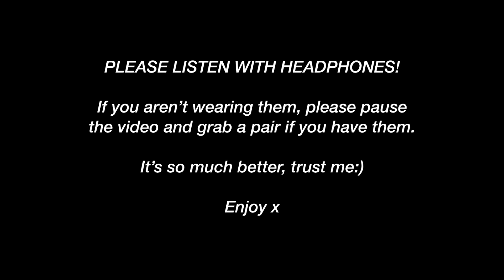ASMR sushi mukbang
PROMISE IM GOOD:) I think you will be kind of satisfied💤💤
✨🐝Link to my earrings bellow btw🐝✨

🍷 Triggers in this video: Eating sushi, tapping chopsticks, picking up sticky sushi, drinking tea and more!✨
BLUE YETI MICROPHONE for anyone wondering✨
❤️ Hope you enjoy:) Let me know if you did! ❤️

LOVE YALL

If you're reading this comment a 🦋  so I know;)